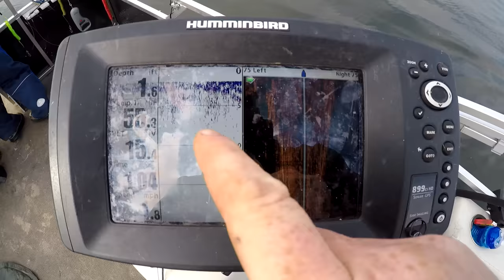200 lb carp fishing challenge - carp bait, rigs tips and techinques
Can I catch 200 lbs of carp in one day while explaining how to catch carp in the winter. This video is a fun fishing challenge and is packed with tons of carp fishing tips and techniques. Including tips on how to locate carp, carp bait, carp rigs, carp fishing gear and how to catch carp in the winter.

Method Leads
Fishing lanyard

GoPro Session 5+
Goose Neck Clamp for GoPro
Selfie Stick
Camera Tripod
LED light for DSLR camera
Gopro chest mount